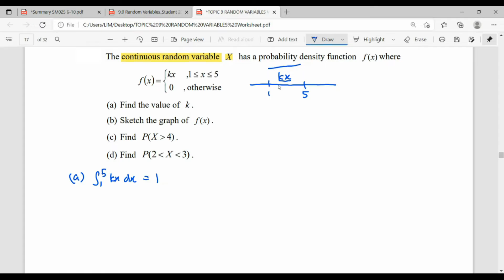T8 Q9 CRV f(x): Find Unknown, Probability & Graph Sketching SM025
The continuous random variable   has a probability density function f(x)
(a) Find the value of k.
(b) Sketch the graph of f(x).
(d) Find P(2 less than x less than 3).